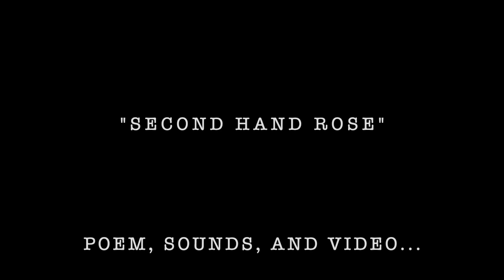Second Hand Rose: Dusty Santamaria // Official Video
"Second Hand Rose" from the album Creature Ov The Crossroads // Starring Amber Solomon.